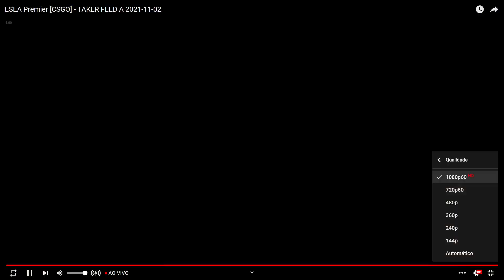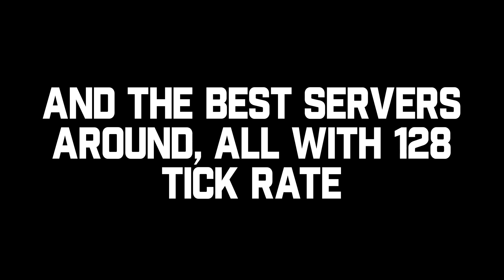TEAM ONE VS EXTRA SALT - INFERNO (MAPA 1)(MD3)(PTBR - ATOMIC) - ESEA PREMIER S 39 - NA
ESEA PREMIER S 39 - NA - PTBR

EXTRA SALT VS TEAM ONE - MD3

MAPA: INFERNO

DATA: 02/11/2021